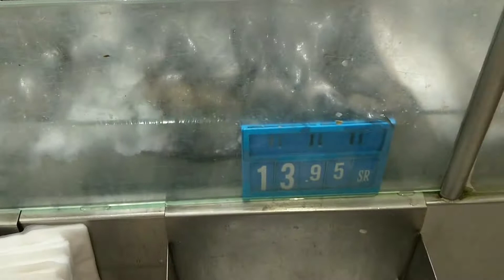SUBRANG MAHAL NG ISDA DITO SAUDI/MAURICE ALAIDEN